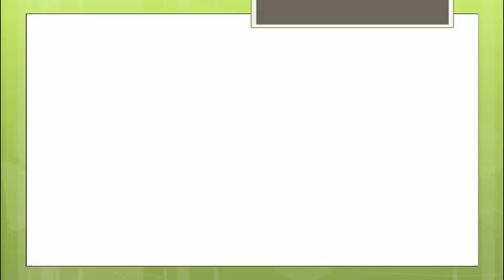Rabana Aatina Dua